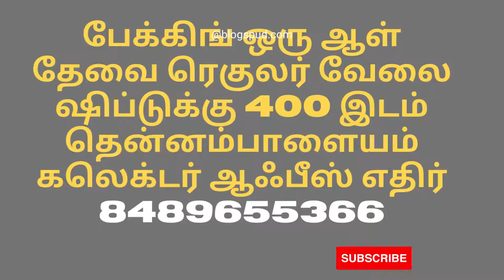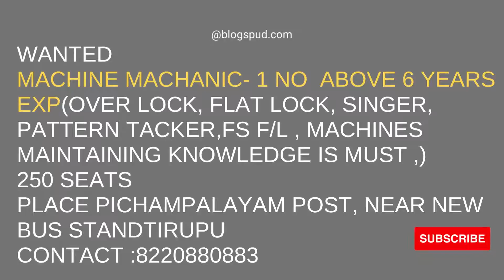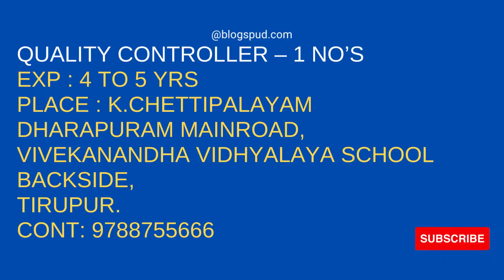Tirupur Jobs | Jobs in Tirupur | டைலர் ,பேக்கிங்செக்கிங், அயரன் ஆட்கள் தேவை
டைலர் ,பேக்கிங்
செக்கிங், அயரன் ஆட்கள் தேவை